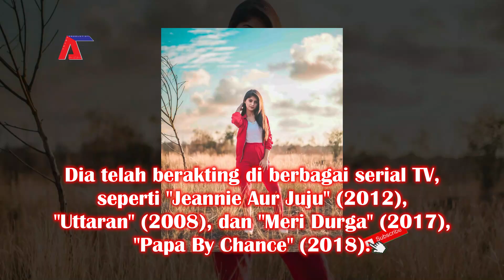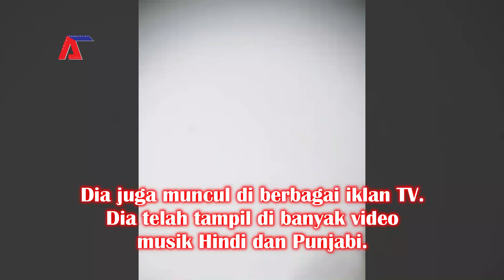8 FAKTA TENTANG ARISHFA KHAN PEMERAN AARTI DI MERI DURGA | NO 7 TINGKAT DEWA!!! KEBANJIRAN.... 😱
8 Fakta tentang Arishfa Khan yang tidak banyak diketahui banyak orang pemeran AARTI Kecil di Serial Drama India "MERI DURGA". No 7 bikin geleng-geleng orang.

NB : Mohon maaf apabila ada kesalahan dalam penulisan kata ataupun pengucapan dalam video ini. Terima Kasih..

Untuk Kalian yg mau request konten video bisa langsung DM di IG gue, Mari berteman dengan menambah Tali Persaudaraan.

Mari BERKAWAN guys di IG gue 😉

Semoga terhibur!